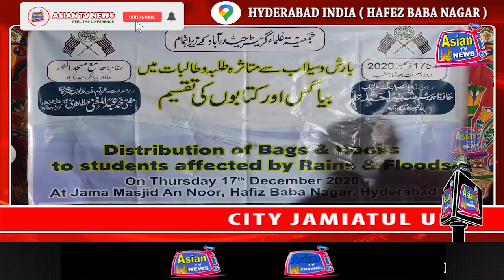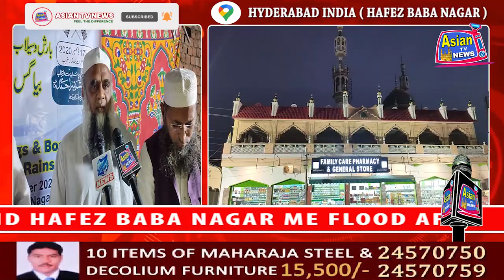CITY JAMIATUL ULAMA HYD NE MASJID-E-AL NOOR ME 9th, 10th CLASS STUDENTS ME BAG BOOKS TAQSEEM KIYE.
CITY JAMIATUL ULAMA GREATER HYDERABAD KI JANIB SE AL NOOR MASJID HAFEZ BABA NAGAR ME FLOOD AFFECTED 9th, 10th CLASS STUDENTS ME BAG BOOKS TAQSEEM KIYE.